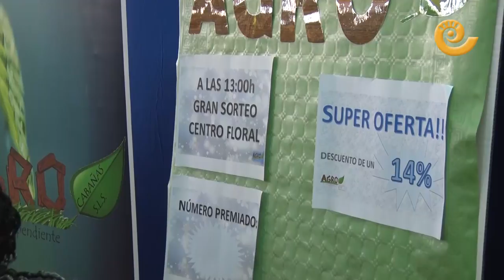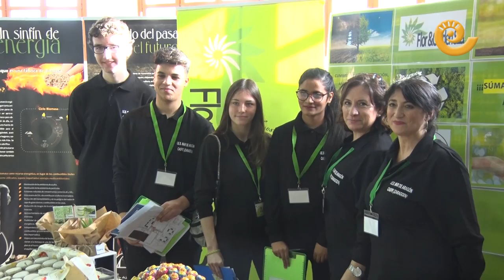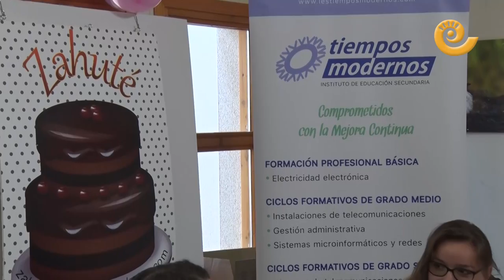VII Feria de Empresas Simuladas Aragonesas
Más de 600 alumnos de Formación Profesional de todo Aragón han participado este miércoles en la VII Feria de Empresas Simuladas Aragonesas. El alumnado aprende a la vez que construye una empresa. Establece contactos con seguridad social, con aduanas, proveedores, clientes…